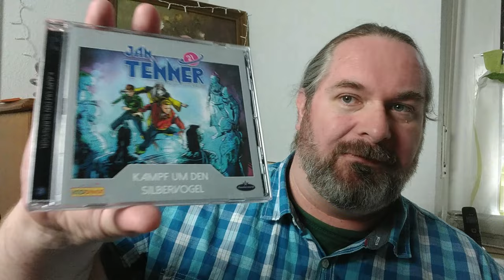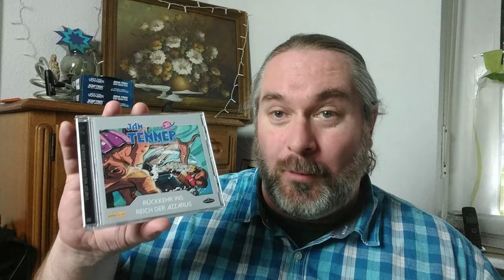Hörspielkritik JAN TENNER - DER NEUE SUPERHELD - 21: KAMPF UM DEN SILBERVOGEL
Darauf haben wir alle gewartet: Nach rund anderthalb Jahren erfahren wir endlich, wie es mit den Helden aus Westland weitergeht. Ich stelle euch Folge 21 der neuen Hörspielserie JAN TENNER - DER NEUE SUPERHELD vor und sage, was ich davon halte, beziehungsweise, was ich daran auszusetzen habe.

Sprecher: Till Hagen, Lutz Riedel, Florian Clyde, Marianne Groß, Sarah Riedel, Olivia Büschken, Patrick Suhm, Kaspar Eichel, Thomas Kästner, David Riedel, Detlef Tams, Felix Würgler, Bert Stevens

Idee & Exposé: Simeon Hrissomallis
Buch: Kevin Hayes
Regie: Simeon Hrissomallis
Dialogschnitt: Erik Albrodt
Sounddesign & Mixing: Tom Steinbrecher
Mastering: Tom Steinbrecher
Skriptsupervisor: Simeon Hrissomallis
Lektorat: Julia Alexandrou
Schlagzeug Titelmusik: Marc Nathaniel
Original-Titelmusik: Jutta Stahlberg
Illustration: Stefan Sombetzki
Design: Simone Wintjes
Art Director & Layout: Charles Bone
Redaktion KIDDINX: Dirk Gabler

Spielzeit: 46:20 Minuten
Erscheinungstermin: 26. Mai 2023
Lizenz durch KIDDINX Media GmbH, Berlin